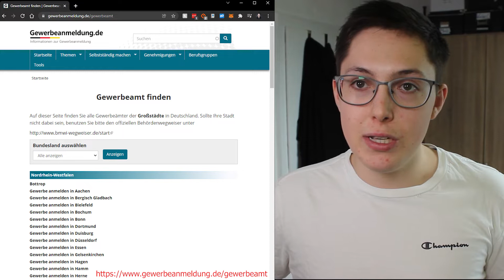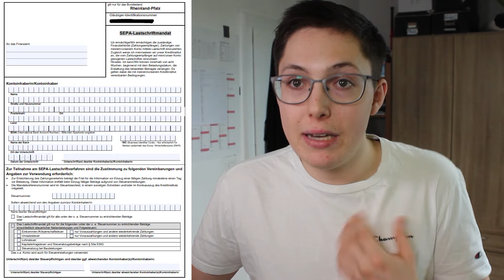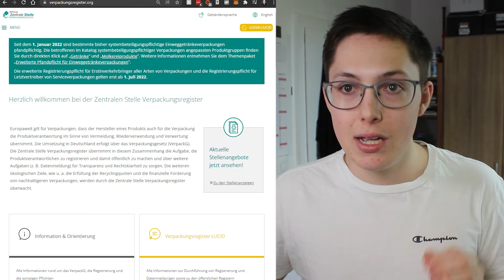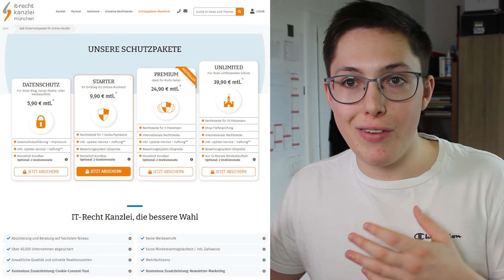LEGO INVESTMENT: Rechtliche Grundlagen (Gewerbeanmeldung, Verpackungslizenz, Rechtstexte, ELSTER...)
Aufklappen und lesen für mehr Infos!

Das heutige Video soll dir als Leitfaden dienen, damit du als Lego Investor durchstarten kannst. Es werden darin folgende rechtlichen Grundlagen behandelt:  Gewerbeanmeldung, Kleinunternehmerregelung, steuerlicher Erfassungsbogen, SEPA Lastschriftmandat, Verpackungslizenz, Rechtstexte, Elster & Co.

00:00 Worum geht es in dem heutigen Video?
01:18 Gewerbeanmeldung
04:16 steuerlicher Erfassungsbogen
08:18 SEPA-Lastschriftmandat
09:33 ELSTER - elektronische Steuererklärung
10:30: Verpackungslizen, Verpackungslizenznummer, Verpackungsregister, LUCID, Zentrale Stelle Verpackungsregister
17:20 Ende: Fazit & abschließende Worte zu dem Thema

╠───★♦♥ Damit kannst du mich KOSTENLOS unterstützen! ♥♦★──╣

❤️ Abo!
📝 Kommentar!

💻 Buchhaltung (-35% auf das 1. Jahr!)*

➡ Bücher ⬅
💰 Der reichste Mann von Babylon*
👨 Rich Dad Poor Dad*
😎 Cool bleiben und Dividenden kassieren*

╠ ⇛🎮Social Media🎮⇚ ╣

Ich betreibe diese Seite als Hobby und bin kein Finanzberater. Bevor Du also dein Geld investierst, solltest Du einen Finanzberater beanspruchen oder Dich selbst über mögliche Risiken informieren. Ich gebe auf dieser Seite ausschließlich meine Meinung wieder. Keiner meiner Beiträge ist eine Kaufempfehlung, Anlageberatung oder Ähnliches. Deshalb bist Du für deine Kapitalanlage selbst verantwortlich. Die Börse ist spekulativ und ein Totalverlust kann nicht ausgeschlossen werden!

Diese besonderen Verlinkungen werden mit einem „*“ gekennzeichnet. Ich empfehle ausschließlich Produkte, von denen ich überzeugt bin und auch selbst nutze. Der Kauf eines Produktes über meine Partnerlinks verursacht für dich keine zusätzlichen Kosten oder Nachteile. Du unterstützt damit lediglich meinen Blog und hilfst mir dabei, meine Unkosten zu tragen.

🔝Ende🔝